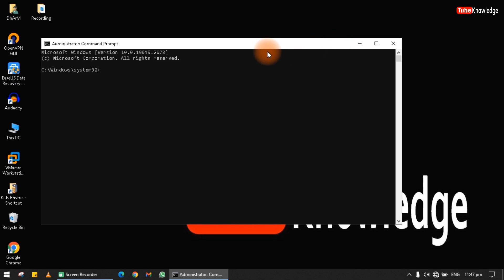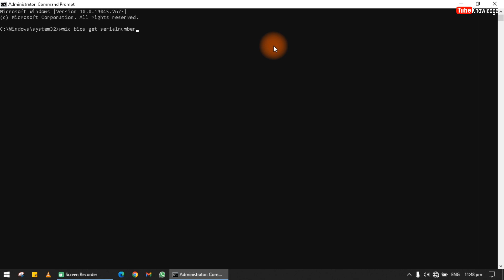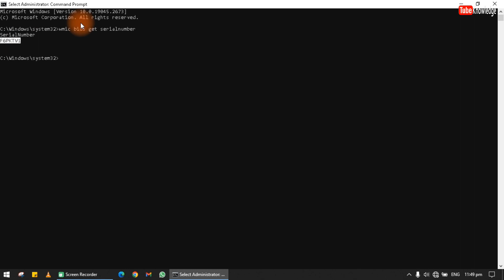How to get Windows Computer Laptop/ Pc serial number | Computer ka serial number kaise pata kare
How to Check Laptop or PC Serial number or Product ID (No Software required ) : Cmd

Hello Guys,
Es video me bataya hai ki  kaise Google mail account se third party apps and Website ka access hataye step by step in hindi

i hope ye video Aapko pasand aayi hogi !!!

Please L i k e  S h a r e  and  S u b s c r i b e  the Channel.

 Or Aapke Man me Koi Sawal hai to Comment Box me Comment kare

HowtoCh3ckLaptoporPCSerialnumberorProductID(NoSoftware)
es video me bataya hai ki kaise windows Computer Pc or Laptop me serial number dekhte hai step by step in hindi ( How to get Pc or Laptop serial number by cmd in hindi

Another method Serial number if not readable ..

कितने सिम कार्ड है आपके नाम पता करे ऑनलाइन आधार कार्ड से ...

How to know online how many sim card active my aadhar card | अपने नाम कितने सिम कार्ड कैसे पता करे?

Jai Hind...